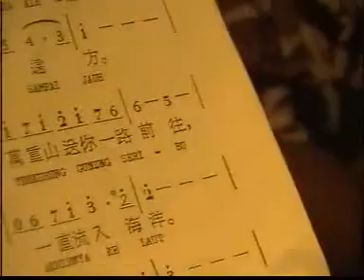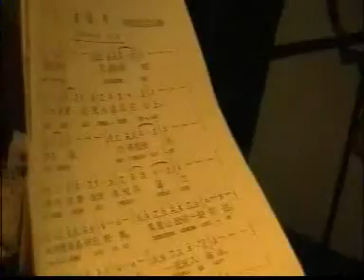梭羅河印尼文歌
雙魚星鋼琴吧